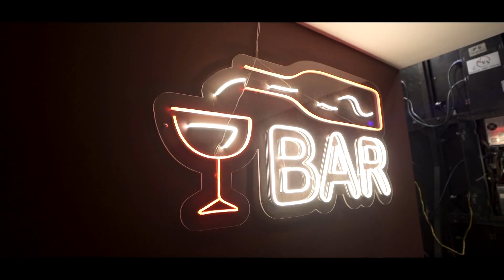Harsimranjeet & Komalpreet Recption Highlight Gill Studio 9815393362